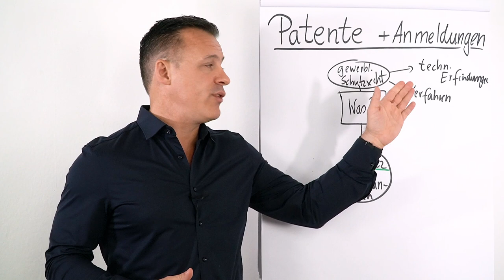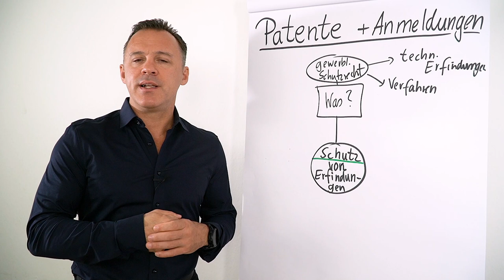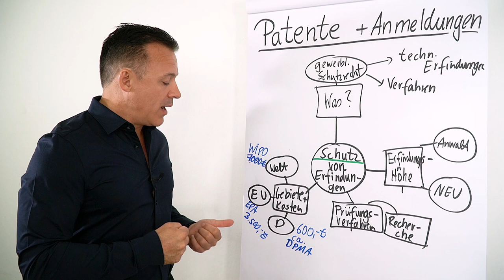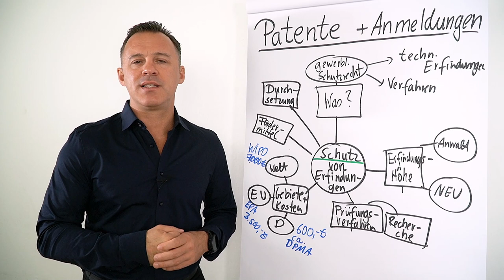Patentanmeldung I Prüfungsverfahren I Offenlegung I Patentanwalt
Wenn es um Patent- und Markenschutz geht, gibt es einiges zu beachten. Hast Du eine Erfindung, die Du schützen möchtest? Daniel Schäfer gibt Dir in diesem Clip eine Einführung was schutzfähig ist und wie der Ablauf der Anmeldung ist.

00:46  Nachteil: Offenlegung deiner Ideen
01:48  Was tut ein Patentanwalt?
02:08  So läuft das Prüfungsverfahren
02:32  Kosten und Gebühren - deutschlandweit, europaweit, weltweit
03:28  Fördermittel für Patentanmeldungen
04:26  Weitere "kleine" Patentarten
04:53  Markenschutz